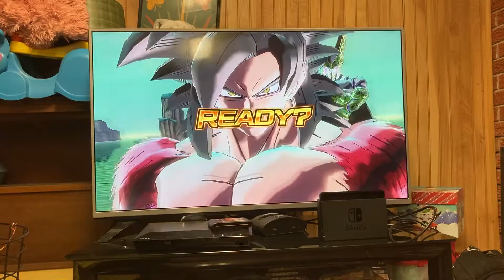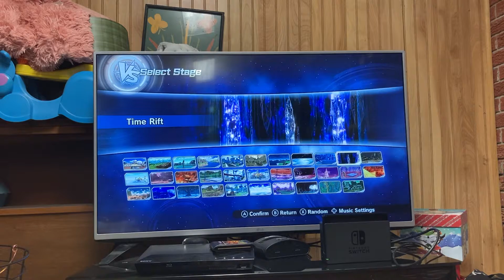Xenoverse 2 random 3v3 part 15